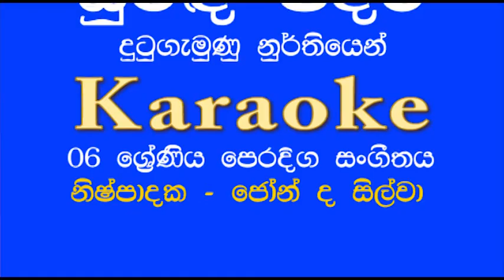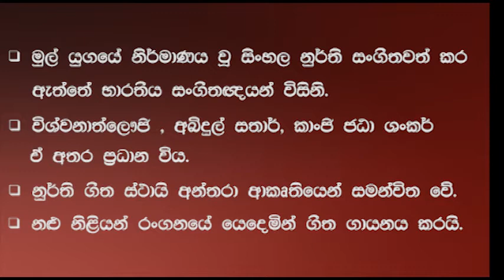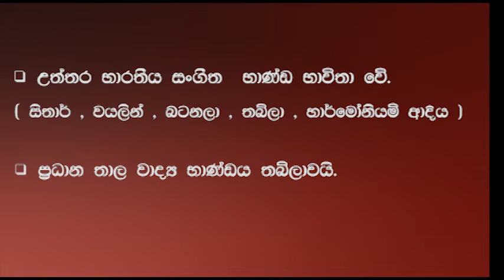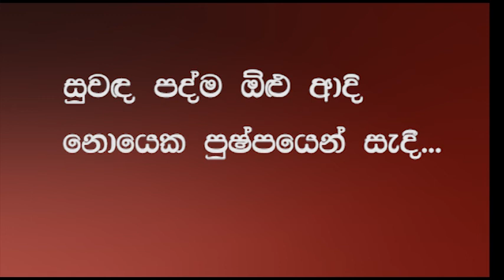Suwanda Padma Olu | සුවඳ පද්ම ඕළු ආදි | Nurthi Gee | Karaoke | Eastern music grade 06 | නූර්ති ගී..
Suwanda Padma Olu adhi | සුවඳ පද්ම ඕළු ආදි | karaoke | Nurthi gee | Eastern music grade 06...

මෙම නුර්ති ගීතය "ජෝන් ද සිල්වා" මහතා නිෂ්පාදනය කළ දුටු ගැමුණු නුර්තියෙනි. මෙහි ඇති ඇතැම් ඉතිහාස කරුණු පිළිබඳ විවිධ මත පවතී. මෙම වීඩියෝව නිර්මාණය කර ඇත්තේ පාසල් විෂය නිර්දේශයට අනුව පෙරදිග සංගීත විෂය හදාරන සිසුන්ට සහ එම විෂය උගන්වන ගුරු භවතුන්ට ප්‍රයෝජනවත් වනු පිණිසය. මෙම වීඩියෝව ජාතික අධ්‍යාපන ආයතනය මගින් ප්‍රකාශ කර ඇති ග්‍රන්ථ වල ඇති විෂය කරුණු පදනම් කර ගනිමින් සකසා ඇති බව කරුණාවෙන් සලකන්න.

Karaoke videos in my channel

cover songs

Nurthi gee
Suwanda Padma
Pubudu Academy